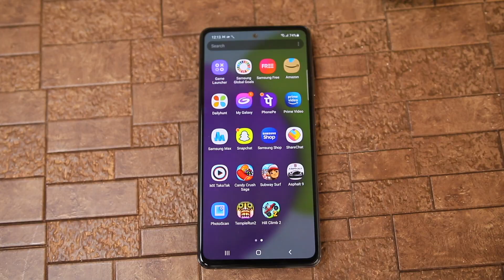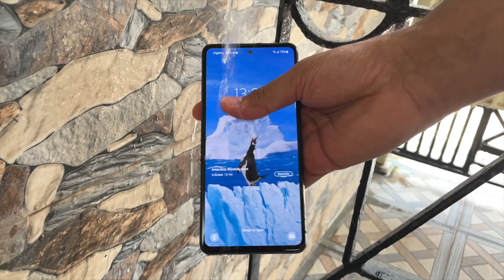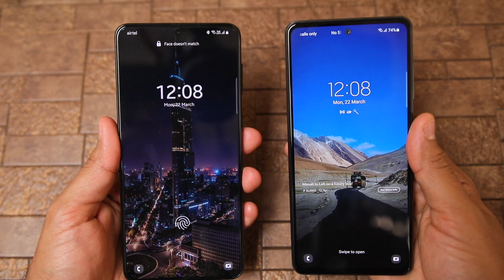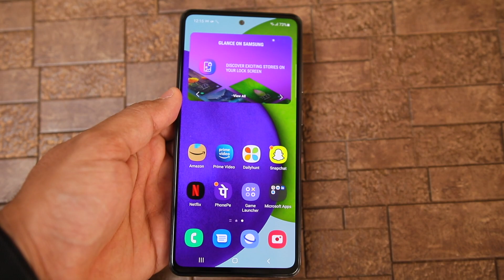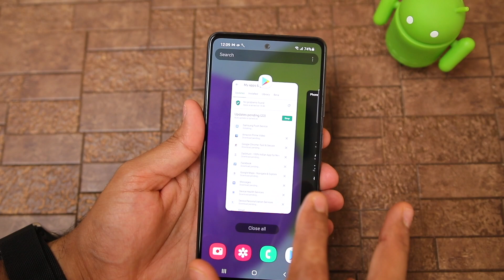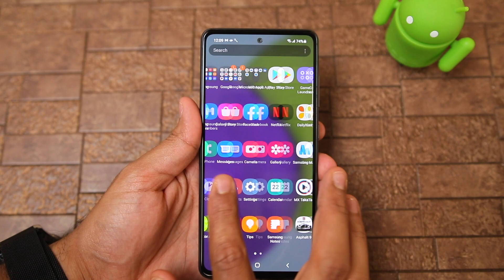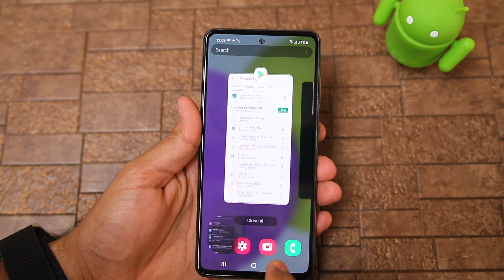Samsung Galaxy A52 Top Features, Pros and Cons [Hindi]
Samsung Galaxy A52 ke kuch top and hidden features dekhiye iss video mein. Jaaniye iss phone ke kuch pros, cons, and bahaut kuch.